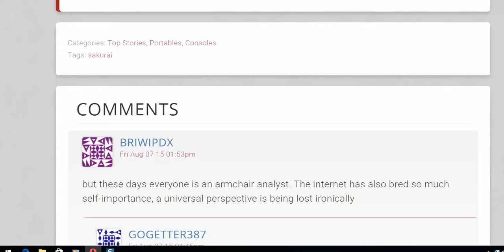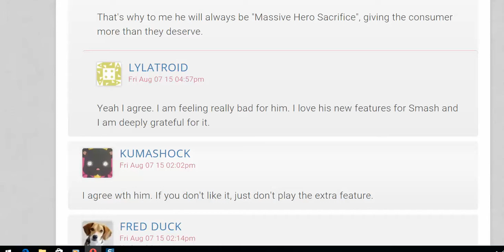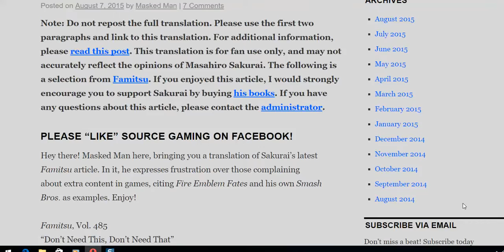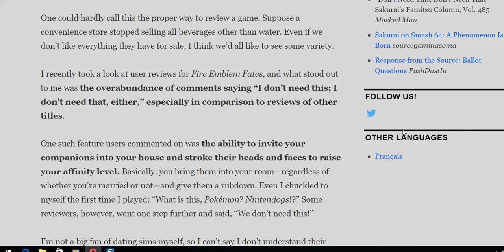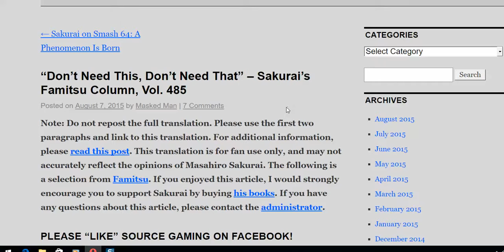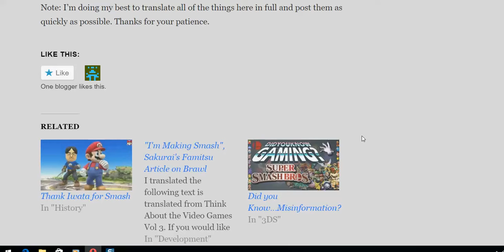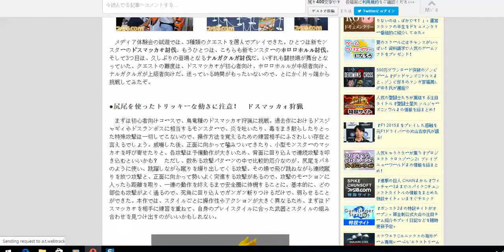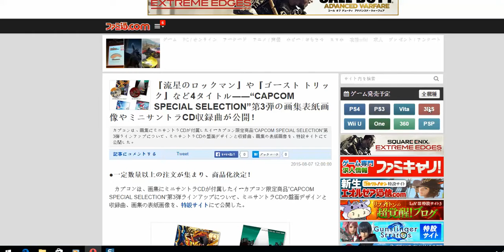Sakurai interview about people complaning about extras in nintendo 3ds games HD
i argree with Sakurai, i think people complain too much, much to the extent that the games cannot be enjoyed these days, as to the extras, dlc content. games now have way too much dlc. i like extras but don't pour on the dlc content too much, maybe just a little content.